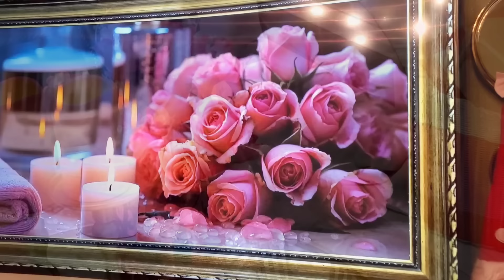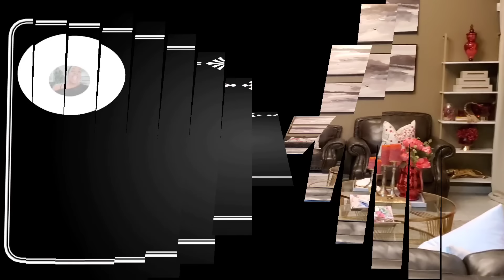LIVINGROOM VALENTINE'S DAY TRANSFORMATION 💕 Valentine's Day Decorating Ideas| LIVINGROOM & ENTRYWAY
Hey best friend it's time to elevate your style your space your home your look and your aesthetic. So get inspired by all of my videos and make your elevate home into Designer inspired home one video at a time. IN TODAY'S VIDEO IM ELEVATING MY LIVINGROOM & ENTRYWAY WITH SOME BEAUTIFUL VALENTINE HOME DECOR,BUT
If we are not Friends already and this your 1st time here.
Hello & Welcome to the Channel. I'm so Glad you stopped by.

Shopping and Decorating is what I do and I'm Sensitive about my . So if you want some Decorating Tips and Ideas you are in the right place.
WELCOME TO DAMILY IN ADVANCE..TOODLES 💋

●Imitation is the most sincere form of flattery.